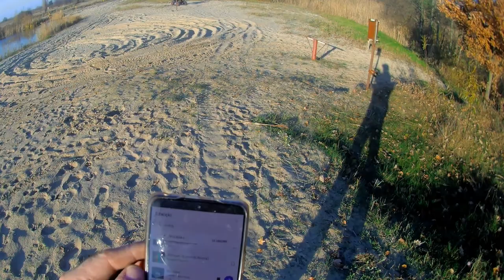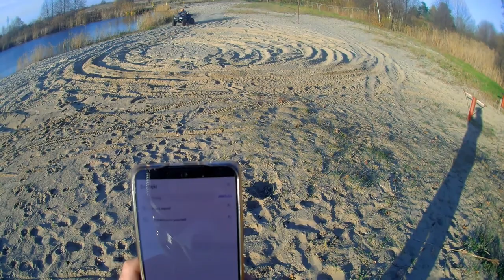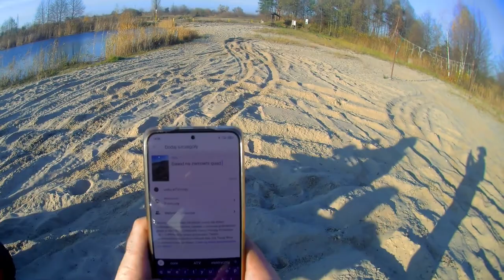Dawid upala quada na plaży😁😁😁😁😁💪💪💪💪 tao fourtcraft 250